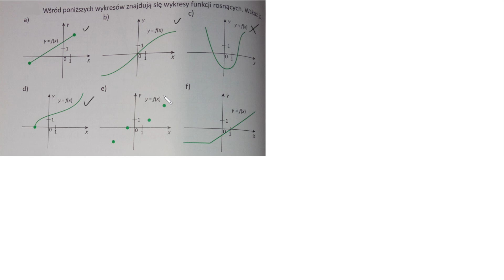3 82 Wśród poniższych wykresów znajdują się wykresy funkcji rosnących Wskaż je